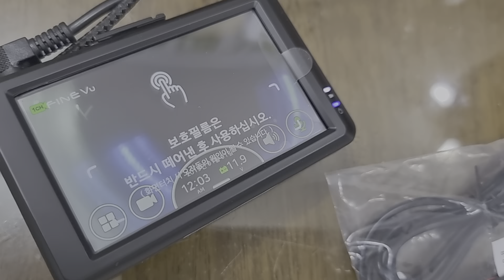파인뷰블랙박스업데이트